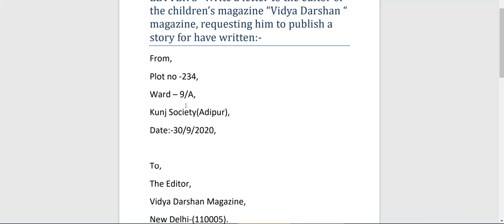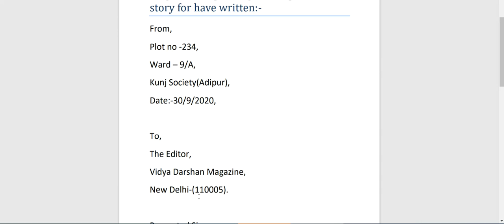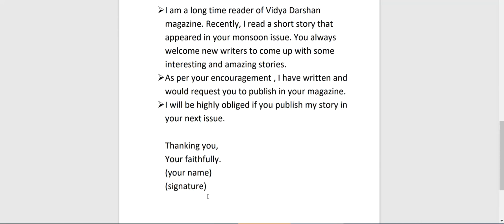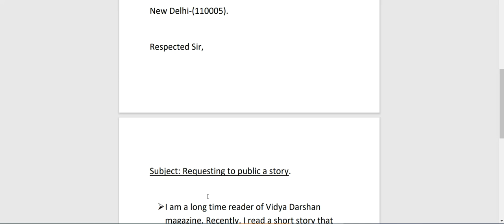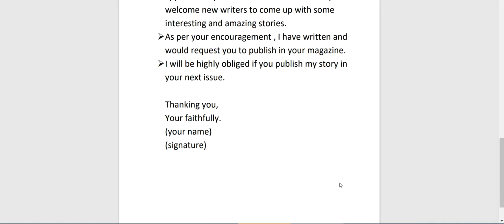Std 6 Eng Gr LETTER 3 LETTER TO THE EDITOR